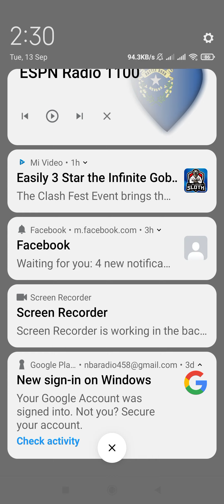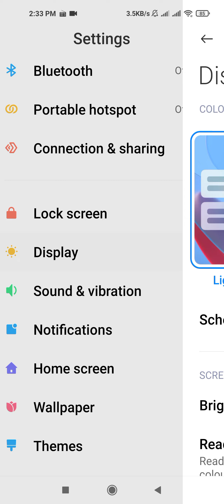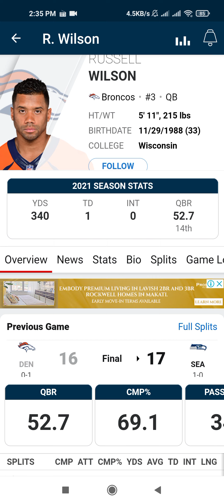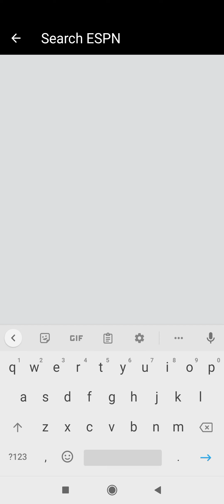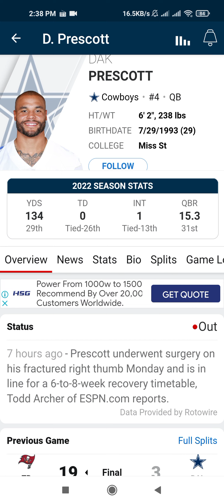Sept 12 2022